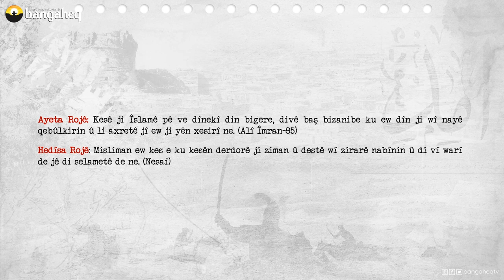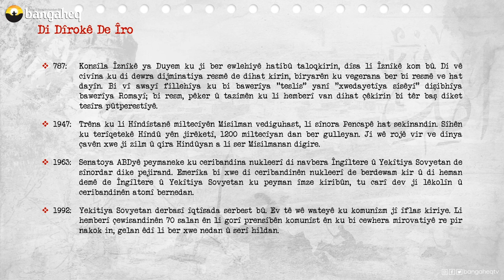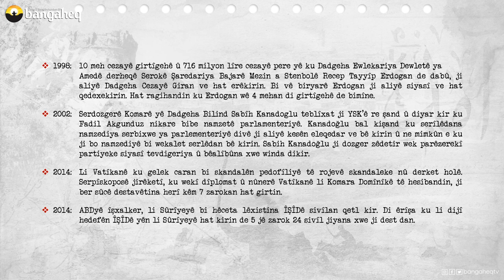Di Dîrokê de Îro | 24.09.2023